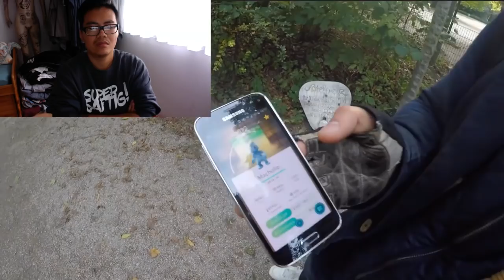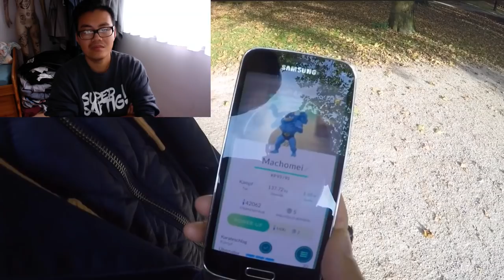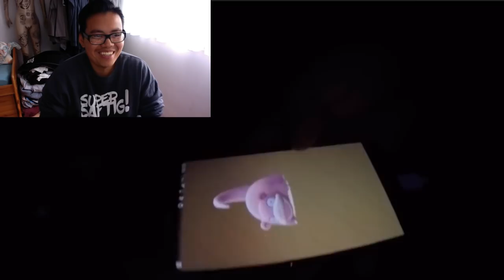Alle LIEBEN Machomei! Hong Reacts! Pokemon Go!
euda wir schauen uns wieder mal eine Folge von ganz früher
alle kommen zum Machollo farmen weil machomei bis heute einfach krass ist